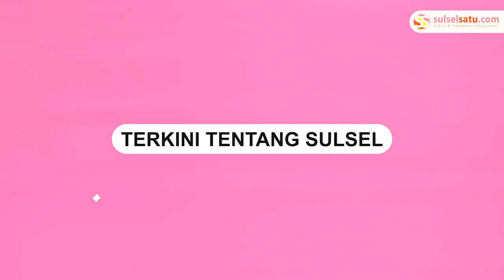Gugat Cerai Dedi Mulyadi, Video Bupati Purwakarta Nyanyikan 'Pergilah Kasih' Viral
Momen Bupati Purwakarta Anne Ratna Mustika yang menyanyikan lagi 'Pergilah Kasih' Ciptaan Chrisye.

Saat acara Gempungan di Buruan Urang Lembur Desa Cipancur, Kecamatan Cibatu.

Diketahui, Bupati Purwakarta Anne Ratna Mustika menggugat cerai suaminya, Dedi Mulyadi.

Seperti diketahui, Anne melayangkan gugatan perceraian pada 19 September 2022.

Gugatan perceraian itu membuat gempar publik.

Dedi Mulyadi merupakan mantan Bupati Purwakarta sebelum digantikan Ambu Anne.

pasalnya, hubungan keluarga Ambu Anne dan Dedi Mulyadi selama ini terlihat baik-baik saja.
Video terkini dan terbaru..